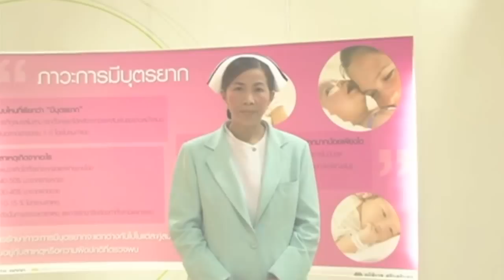ทำไงดี..เมื่อมีบุตรยาก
มีบุตรยากคืออะไร คุณมีบุตรยากหรือไม่ พบกับสาระน่ารู้ เรื่องการมีบุตรยาก

โดย :  แพทย์หญิงวัชราภรณ์  วีรกุล
สูตินรีแพทย์ ผู้เชี่ยวชาญด้านเวชศาสตร์การเจริญพันธุ์
โรงพยาบาลสมิติเวช ศรีนครินทร์